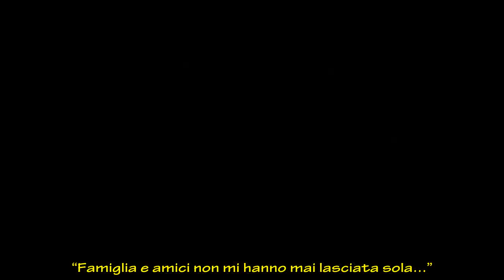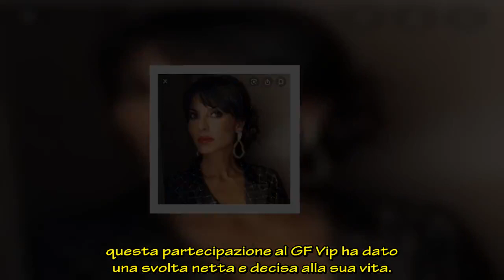Miriana Trevisan fa una confessione choc: “Stavo per morire prima del GF Vip”